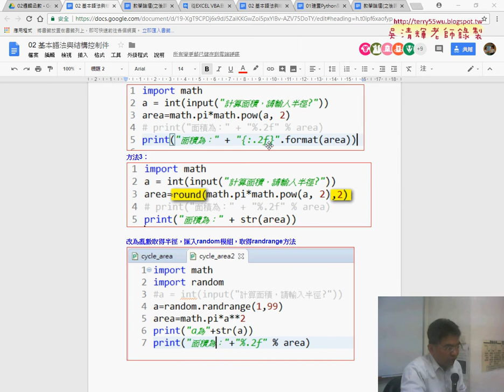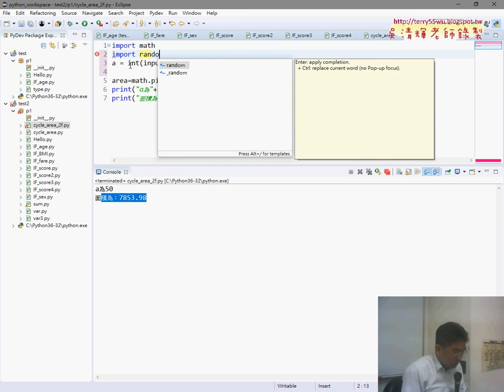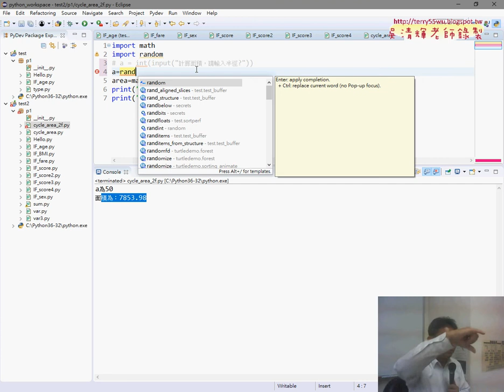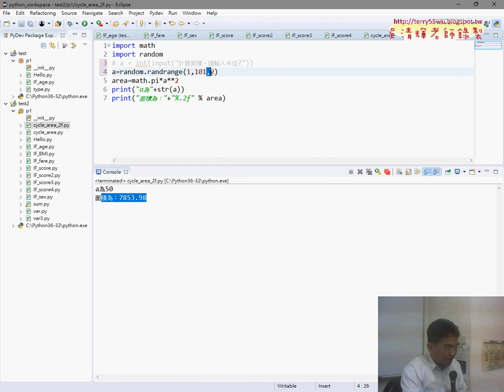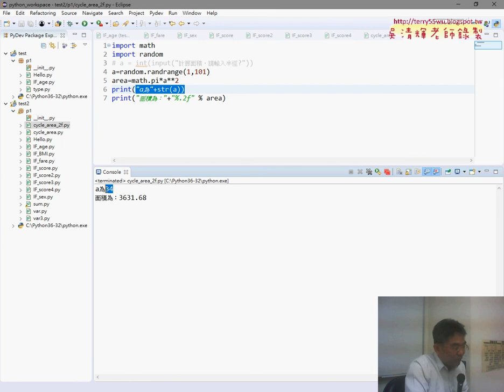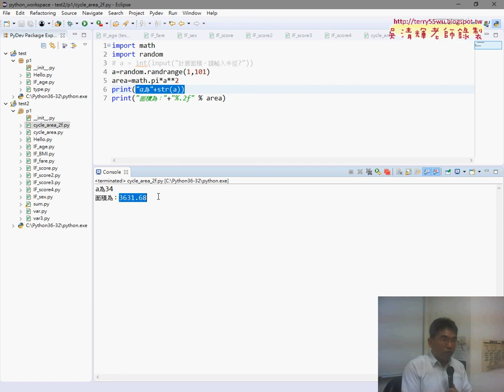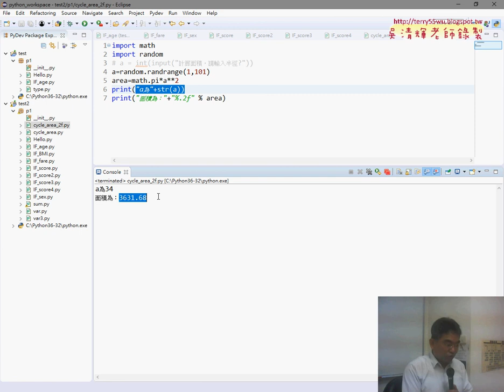08 引用Random與產生亂數